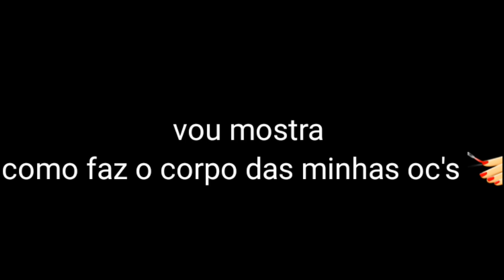[Como eu faço o corpo das minhas oc's 😍]{tutorial}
🐥 océ océ océ

quem leu vai me dá um doce😍💅